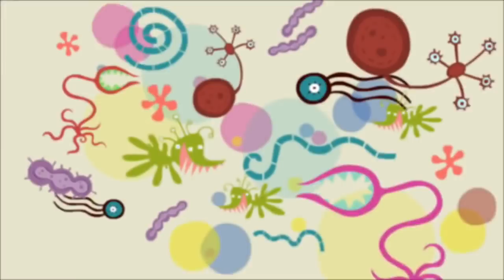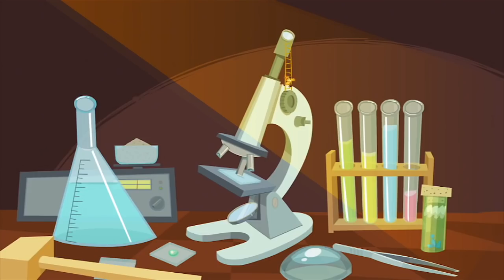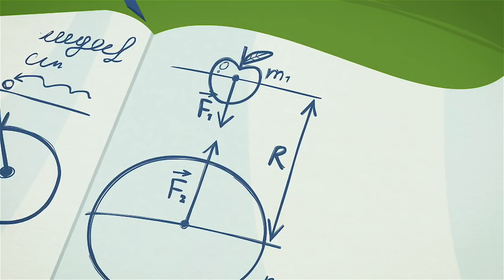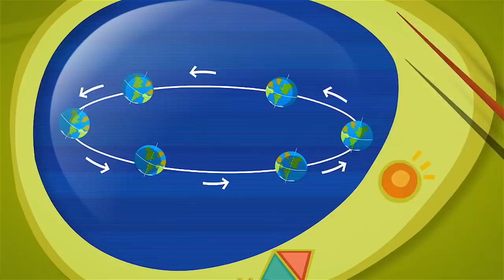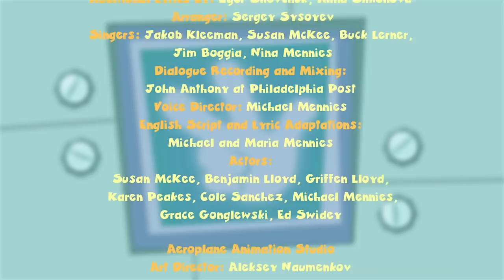The Fixies English ★ The Piggy Bank Plus More Full Episodes ★ Fixies English | Cartoon For Kids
Tom Thomas wants to know how much money he has stored inside his piggy bank and sends Nolik inside to count. Unfortunately the only way to get Nolik back out is to smash the bank.